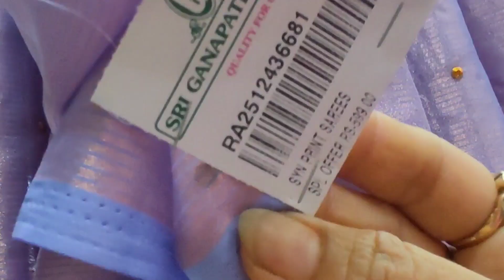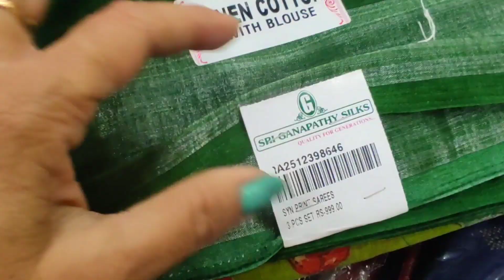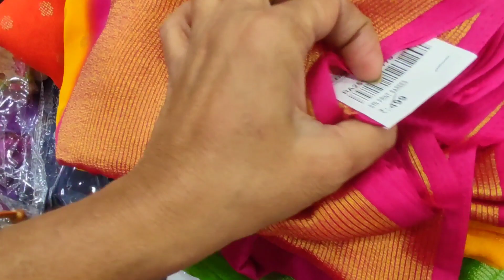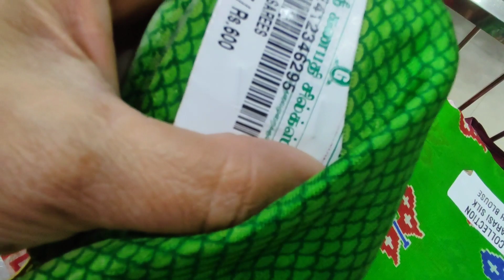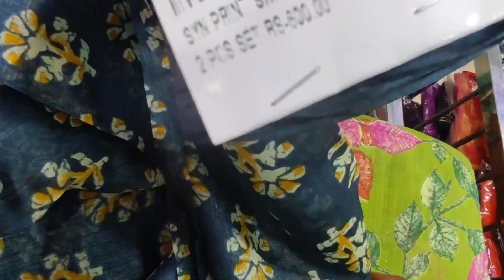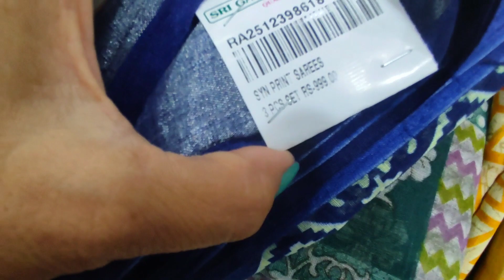🎇!!Dewali Damaka!! 💥offer 'o' offer😯 2pcs, 3pcs combo.soft cotton,metallic chiffon, synthetic cotton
Sri Ganapathy silks
oppanakara street
townhall
coimbatore
Tamilnadu